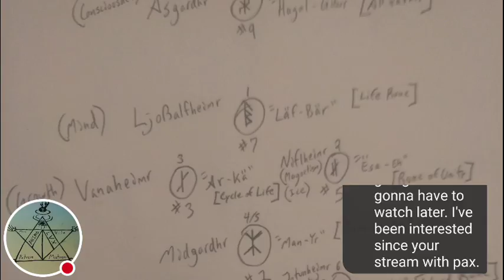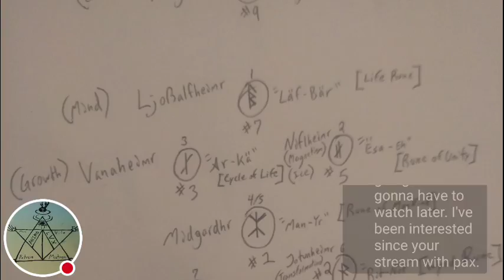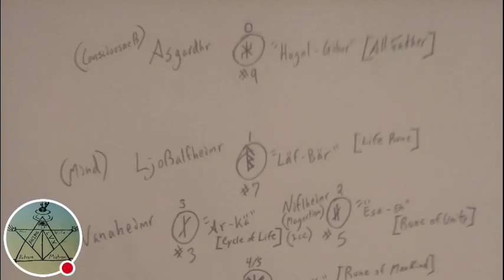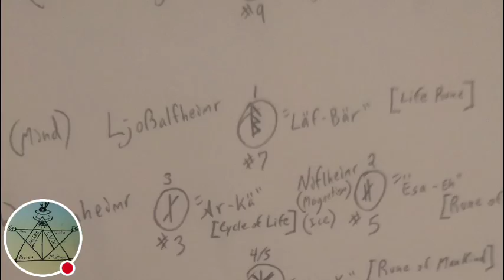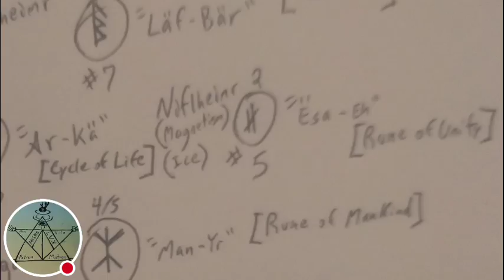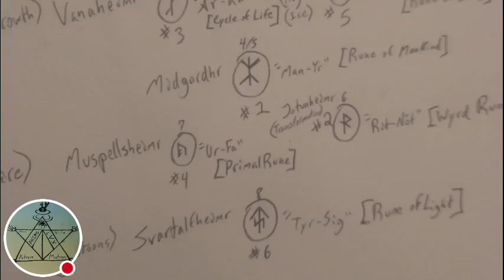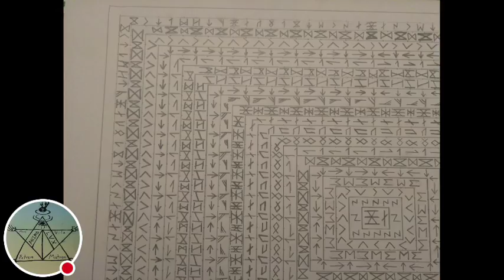Armanen runes; the 9 realms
Here I explain the bind runes of Yggdrasil.